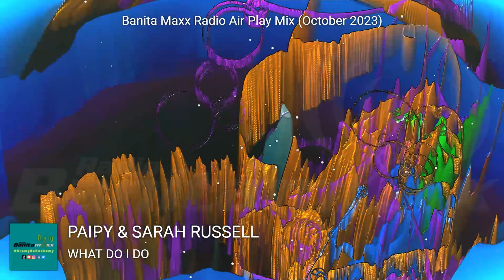Banita Maxx Air Play Mix October 2023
Gramy EDM Trance vocaltrance upliftingtrance technomusic hardstylegymmusic dancemusic polskiehity retrohity wszystko to u Banity.
Podoba Ci się to co robię, to możesz to okazać i 😍 postawić mi kawkę lub dorzuć się do nowego Vinylka klikając poniższy link

Słuchaj banitamaxxradio - jest już darmwa aplikacja na
Słuchaj nas też na:

Radio Banita Maxx powstało 5 września 2009r. Jest to radio niekomercyjne, nadawane w internecie, które poprzez graną muzykę chce łączyć pokolenia.
Tworzy je zespół ludzi z pasją,  którzy nie czerpią z tego żadnych korzyści finansowych. Naszym celem jest, aby każdy potencjalny słuchacz znalazł tu coś dla siebie. Gramy wszystko to co da się zatańczyć czy zabujać byle do rytmu :) Liczy się tylko dobra zabawa i miło spędzony czas przy super muzie!

Kiedy są lajfy?
W każdy wtorek o 19.30UK  (20.30PL) Retro Lista Time4Dance

Czy gramy na życzenie?
Podczas list przebojów, na życzenie gramy tylko 100lat!

Gdzie można wysłać pozdrowienia?